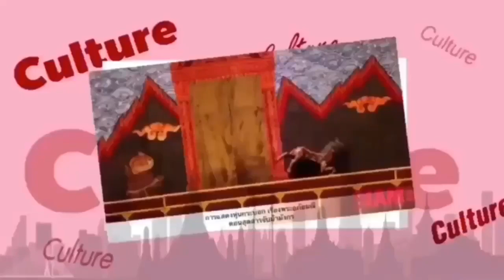เป็นไปตามคาด สาวงามจากแม็กซิโก คว้ามงกุฎที่ 15 แห่งเวที Miss International Queen 2020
ในค่ำคืนแห่งเกียรติยศ รอบตัดสิน (Coronation Night) ของเวที Miss International Queen 2020 ที่ทั่วโลกจับตามอง ทรานส์เจนเดอร์สาวสุดปัง VALENTINA FLUCHAIRE ประเทศเม็กซิโก อายุเพียง 25 ปี ได้โชว์ศักยภาพ และแสดงความมั่นใจในแบบของตนเอง TrueSelf ชนะใจกรรมการ ไม่ค้านสายตาเหล่าแฟน ๆ ผู้ลุ้นเชียร์ คว้าตำแหน่ง Miss International Queen 2020 ในโอกาสครบรอบปีที่ 15 ไปครองได้สำเร็จ ตามด้วยรองชนะเลิศอันดับ 1 (1st Runner-up) Miss International Queen 2020 ผู้ได้รับตำแหน่ง Ruethaipreeya Nuanglee ประเทศ ไทยแลนด์ และรองชนะเลิศอันดับ 2 (2nd Runner-up) Miss International Queen 2020 ผู้ได้รับตำแหน่ง ARIELLA MOURA ประเทศ บราชิล

ปีนี้เวที Miss International Queen ยังคงยืนหยัดในเรื่องความเท่าเทียม (World Equality) และนำเสนอภายใต้แนวคิดหลักคือ TrueSelf ที่สนับสนุนให้ทุกคนเชื่อในตัวตนที่แท้จริง และใช้ศักยภาพด้านที่ดีที่สุดในรูปแบบของตัวเองเป็นเครื่องมือก้าวไปสู่ฝันและสร้างสรรค์สิ่งที่ดี เพื่อประกาศศักดิ์ศรีและรับเสียงปรบมือจากความชื่นชม! โดยนอกจากความยิ่งใหญ่ในโอกาสครอบรอบ 15 ปีแล้ว ปีนี้กองประกวดยังมีสีสันจากตัวผู้เข้าประกวดที่ทั้งสวย สัดส่วนเป๊ะ มีประสบการณ์ และประวัติที่น่าสนใจจากหลากหลายอาชีพซึ่งมาจาก 21 ประเทศส่งเข้าประกวด และได้รับเกียรติจากคณะกรรมการผู้ทรงคุณวุฒิร่วมคัดเลือกผู้ที่มีความเหมาะสมกับตำแหน่งมากที่สุดสรุปรายการตำแหน่งและรางวัลพิเศษ เวที Miss International Queen 2020

สรุปรายการตำแหน่งและรางวัลพิเศษ เวที Miss International Queen 2020

1. Miss International Queen 2020
ผู้ได้รับตำแหน่ง  VALENTINA FLUCHAIRE ประเทศ เม็กซิโก

2. รองชนะเลิศอันดับ 1 (1st Runner-up) Miss International Queen 2020
ผู้ได้รับตำแหน่ง Ruethaipreeya Nuanglee
ประเทศ ไทยแลนด์

3. รองชนะเลิศอันดับ 2 (2nd Runner-up) Miss International Queen 2020
ผู้ได้รับตำแหน่ง ARIELLA MOURA
 ประเทศ บราชิล

4. ชุดประจำชาติยอดเยี่ยม (Best National Costume)
ผู้ได้รับตำแหน่ง
WANIE MOHTAR
 ประเทศ มาเลเชีย

5. ชุดราตรียอดเยี่ยม (Best Evening Gown)
ผู้ได้รับตำแหน่ง VALENTINA FLUCHAIRE
ประเทศ เม็กซิโก

6. นางงามมิตรภาพ (Miss Congeniality)
ผู้ได้รับตำแหน่ง GEBBY VESTA
ประเทศ อินโดนีเซีย

7. ขวัญใจช่างภาพ (Miss Photogenic)
ผู้ได้รับตำแหน่ง ess Labares
ประเทศ ฟิลิปปินส์

8.popular vote
Bui Dinh Hoai Sa

9.รางวัลชนะเลิศความสามารถพิเศษ (The Best Talent Quest 2020)
ผู้ได้รับตำแหน่ง LOUIZ ประเทศฝรั่งเศส
ได้รับเงินรางวัลเงินสด 35,000 บาท

10.รางวัลรองชนะเลิศอันดับ 1 ความสามารถพิเศษ (1st Runner-up of Talent quest 2020)
ผู้ได้รับตำแหน่ง Bui Dinh Hoai Sa ประเทศเวียดนาม
ได้รับเงินรางวัลเงินสด 20,000 บาท

11.รางวัลรองชนะเลิศอันดับ 2 ความสามารถพิเศษ (2nd Runner-up of Talent quest 2020)
ผู้ได้รับตำแหน่ง LOEY ประเทศไต้หวัน
ได้รับเงินรางวัลเงินสด 15,000 บาท

12.รางวัลชนะเลิศความสามารถพิเศษ (The Best Talent Quest 2020)

13.รางวัลรองชนะเลิศอันดับ 1 ความสามารถพิเศษ (1st Runner-up of Talent quest 2020)

14.รางวัลรองชนะเลิศอันดับ 2 ความสามารถพิเศษ (2nd Runner-up of Talent quest 2020)